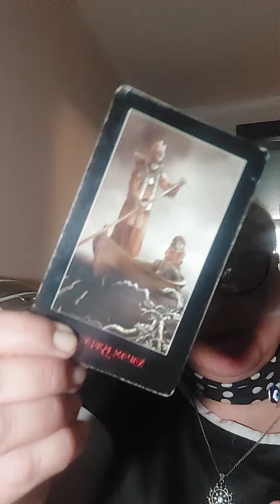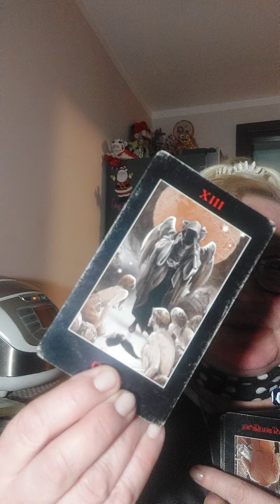⚡БОГ ТЫ МОЙ Что у Него в Подсознание к Вам⚡Вивиена ясновидение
Он в шоке. Его Подсознание лопается.
Как Партнер сейчас без Вас? Когда  Объявится?
Я,Вивиена, ясновидящая, ведунья и предсказательница.
Я знаю, как Вам можно помочь в любых Ваших неурядицах и проблемах в жизни. Снимаю все негативы, крадники,привороты и любые порчи.

🔮 ПРИГЛАШАЮ  Вас на Индивидуальные сеансы,расклады,чистки!
ЭТО ВАШ ШАСНС!
✅ Заказ Пишите в whatsApp!

✅Здесь Вы получите  ответы на свои вопросы.

🧿 Предсказание гадание расклад-ясновидение на картах, на арабской чечевице и рисе и кофе.
🧿 Чистка Снятие сглаза, порчи и джадо
🧿 Обрядв на привличение денег и достатка
🧿 Обряды на гармонию в семье
🧿 Просмотр на физическое состояние человека ( жив или мертв)  только в исключительных случаях.

2) Номер карты Сбербанк Россия карта: 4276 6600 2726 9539